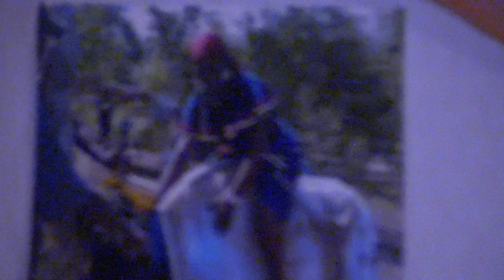FETE LES ROIS 2020 AVEC MANBO ROSENIE @ FORT LAUDERDALE FLORIDA PART 2